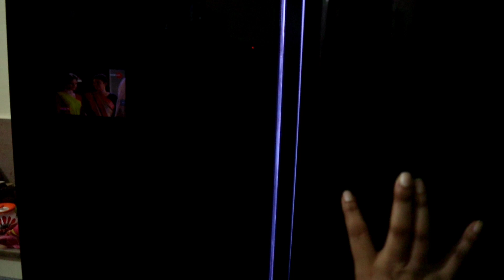Guess who came to my Home | SURPRISE Gift by Husband | Vlogs 2020 | Bengali vlog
Everyone must guess who came to my home?? I got a surprise gift by Husband from Indian Vlogger Poulami. this is a Bengali Vlog and a trending videos.

Sristi's Rice Ceremony | সৃষ্টির শুভ অন্নপ্রাশন | Dolu Mukhe Vaat

শুভ অন্নপ্রাশন,  অন্নপ্রাশন, মুখেভাত, annaprashana, annaprashan, first rice eating ceremony, rice ceremony for baby girl, 7months rice ceremony,  rice ceremony decorations

m.me/IndianVloggerPoulami

Welcome to Indian Vlogger Poulami. Thanks to each and every viewers who are watching my videos in a regular basis. And those who are watching my videos for first time. Show your love by tapping on the Like button given below. Share your advice or speak with me by typing  in the comment box.

Related keywords search:
Indian blogger poulami, Bengali vlog, Bangla vlog, vlogs 2020, vlog, Bengali vlogger poulami